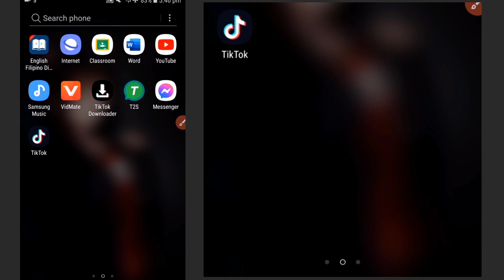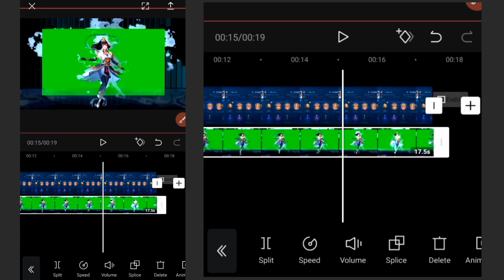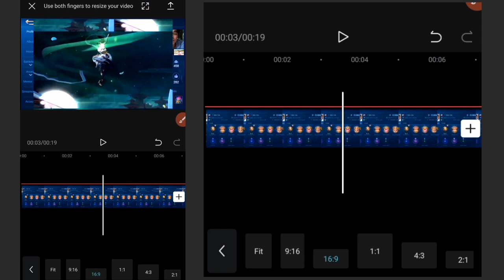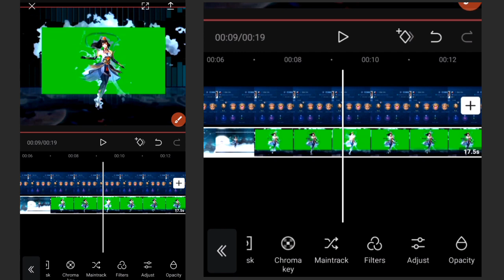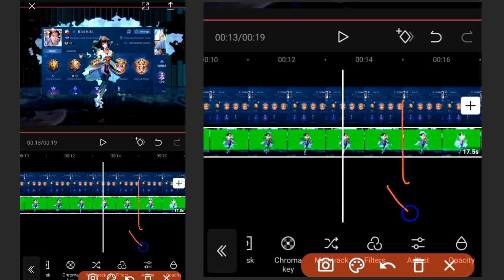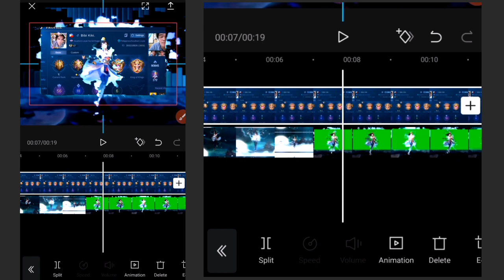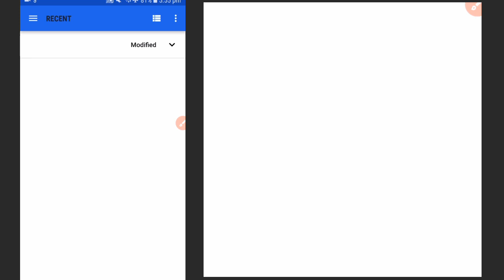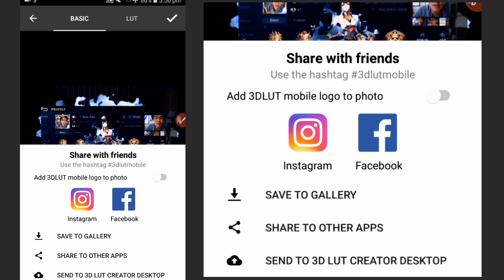How to remove Green Screen using Capcut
Alight Motion Pro Modded: (2 Option)

Channel Content:
Editing app tutorial, Edited video entertainment, and more, all about video editing.

This channel has been demonetize so its ok if you skip the add if there's any,
music background:
ultra type beats instrumental (no copyright)